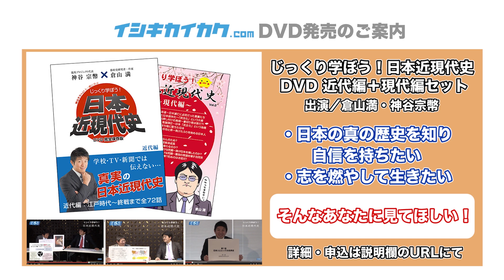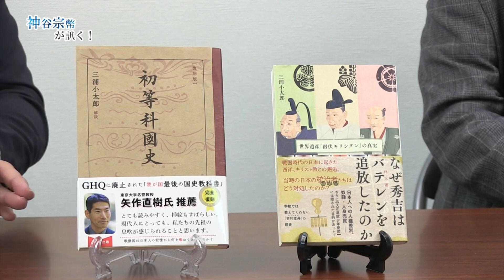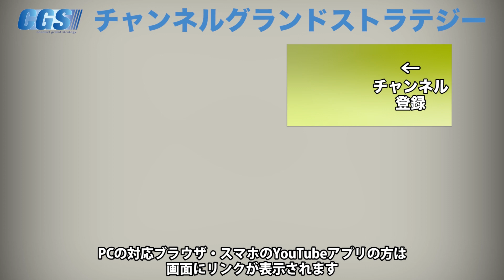戦後すぐにＧＨＱにより廃止され、歴史から消された教科書【CGS 神谷宗幣 三浦小太郎 第162-1回】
今回の神谷宗幣が訊くは雑文家の三浦小太郎さんにお越しいただきました。
戦時中の国民学校（小学校）歴史教科書『初等科国史』の復刻版を解説している三浦さんに『初等科国史』についてお話を伺いました。
どういった経緯でその本を書くに至ったのか、また、「軍国主義」、「皇国史観」について三浦さんの考えもお聞きできました。

寄合あらえびす・いのちのもり響命プロジェクト

【1日100円の参加費で過疎化した優良な水源を持つ全国の里山から日本再生を目指すサナトリウム付き学校】
私達が皆様と挑戦するのは国民の意識改革。
あなたのペットボトル水を『手汲みの伏流水』に変えることで自然界を破壊する人類から脱却。短期～長期滞在まで老若男女が自然の叡智を学べる場を一水源三千名で創設。

「@wnf8878w」で検索！
詳しくは下記リンクを御覧ください。

12月13日(金)【スペシャル・セミナー　講師：レイア高橋 氏】

12月21日(土)【イシキカイカク大学 12月 課外講義　講師：倉山 満 氏】

12月22日(日)【ルワンダ視察 シェア会　講師：神谷 宗幣】

12月29日(日)【IK歴史勉強会 12月＆忘年会　講師：神谷 宗幣】

令和2年1月12日(日)【イシキカイカク大学 1月 課外勉強会】

令和2年1月18日(土)【IK歴史勉強会 1月 講師：表 博耀 氏 】

12月16日(月)～17日(火)【神話を体感する会】